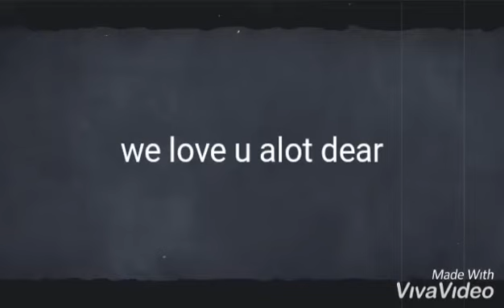Sheru love : love for cats